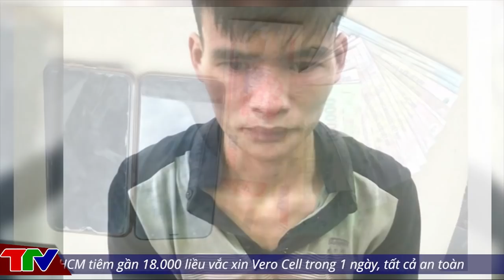🔥 TIN AN NINH CỰC NÓNG Ngày 26/9 | Tin tức 24h cập nhật | Thời Sự Mới Nhất Và Chính Xác Nhất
[ TIN AN NINH TRẬT TỰ ] Ngày 16/8/2021 | Tin An Ninh Trật tự Việt Nam Nóng Nhất 24h | TIN TỨC VIỆT